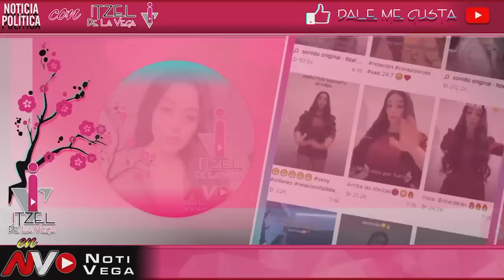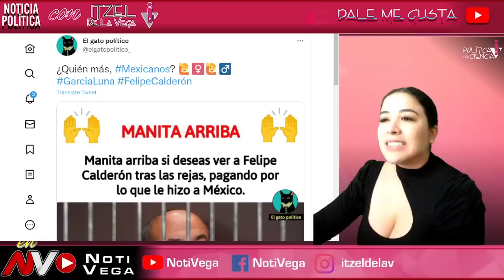DE ULTIMA HORA ¡LO SUELTA TODO EN JUICIO! CALDERON Y GARCIA LUNA SE ENRIQUECIERON CON ESTE NEGOCIO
ESTA DESESPERADO ¡ NO LAS A CREER !

AMLO
AMLO EN VIVO
CONFERENCIA MATUTINA